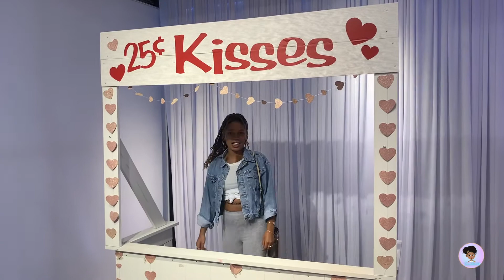VISITING ATL DURING PANDEMIC| SUMMER VLOG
Hey guys! enjoy this vlog!